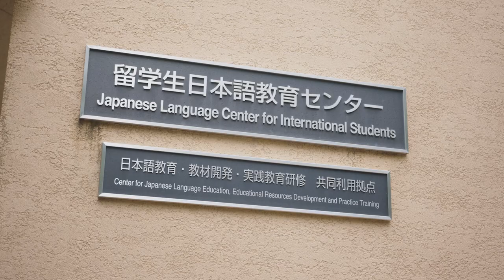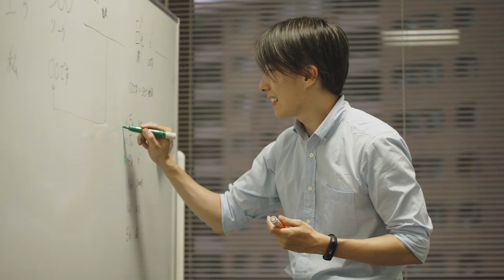Nikkei In Japan: Bridging Japan and Latin America [English]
More than 100 years ago, a large number of Japanese immigrants settled in Central and South America. Today, over 2 million people of Japanese descent, or Nikkei, are holding their roots and Japanese values in the region. Some Nikkei have studied or worked in Japan, where they serve as a bridge between the two regions. This video introduces such “Japan” that brings the two regions closer.